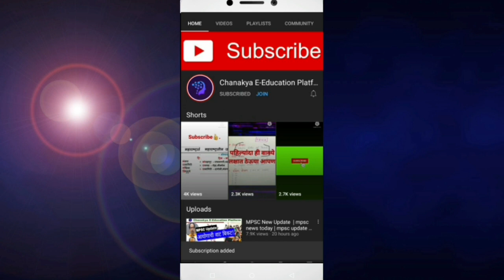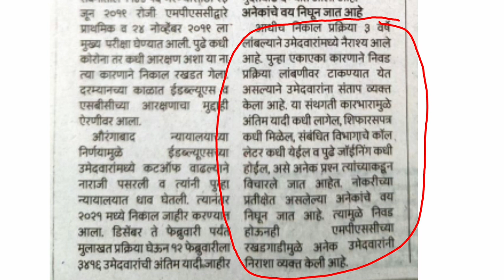निर्णय MPSC चा पण उमेदवारांना मनस्ताप|mpsc news today|mpsc update today